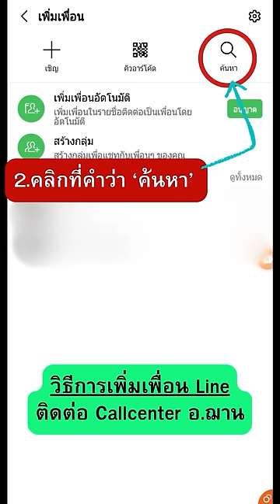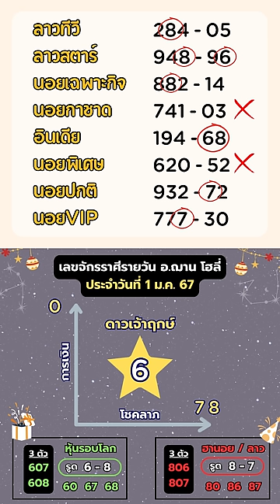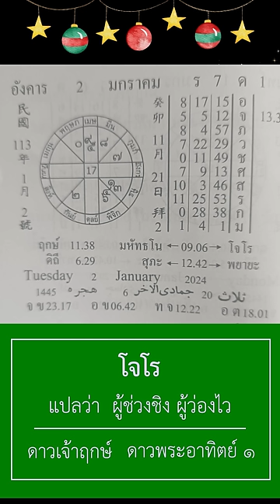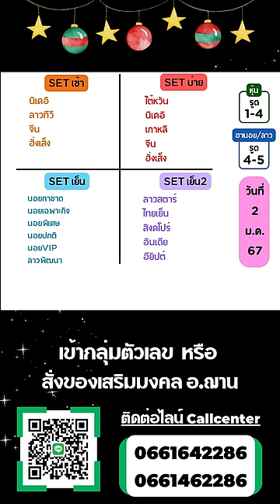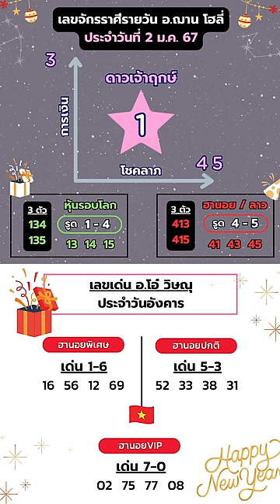เลขนำโชคจักรราศีรายวัน ทีเด็ดการเงิน โชคลาภ 2 ม.ค. 67 | อ.ฌาน โฮลี่